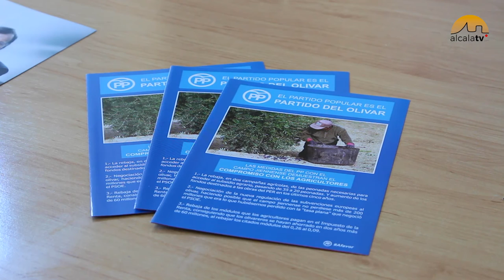Gabino Puche pide el voto para el PP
El candidato al Senado por Jaén, Gabino Puche, ha estado en Alcalá la Real haciendo campaña para el Partido Popular, que según él, es la opción más segura para el país, ya que "frente a los "-istas": radicalistas, extremistas, podemistas, comunistas y socialistas, el PP es el único partido con un proyecto de futuro para los españoles un proyecto a favor del empleo y a favor de la recuperación como ya hemos demostrado”.

Puche, considera que PSOE y Ciudadanos, a los que "todas las encuestas otorgan la condición de cuarta y tercera fuerzas políticas en las elecciones del 26-J, han pactado hacer una campaña electoral en contra del PP, “niegan la recuperación, niegan la creación de empleo y, a falta de ideas y propuestas, niegan por anticipado que el candidato más votado por los españoles sea presidente del Gobierno”.

El candidato popular lamenta que el PSOE "saque fantasmas a pasear en periodo de elecciones", como ya ocurriera con las pensiones, el PER o el paro en anteriores comicios y ahora sucede con la PAC. "Hace falta tener mucha desvergüenza política para, en una continua romería de personajes viniendo a la provincia de Jaén, desde Susana Díaz hasta Pedro Sánchez, intentar engañar a los agricultores anunciado grandes pérdidas" en las ayudas. Ha añadido que "los agricultores saben que eso es totalmente falso y las únicas pérdidas son las que se producen por la nefasta gestión del PSOE como viene sucediendo con Susana Díaz que tiene que devolver fondos de Desarrollo Rural que es incapaz de ejecutar”, asegura.

A nivel local, se están visitando empresas, centros sociales en las aldeas o haciendo paseos electorales, con menor intensidad que otras elecciones porque “lógicamente, la gente ya está cansada”, reconoce el portavoz del PP en Alcalá la Real, Marino Aguilera.